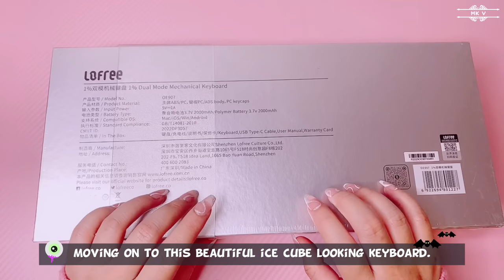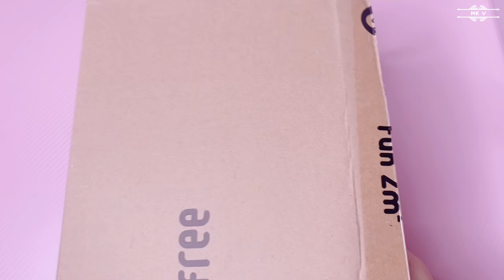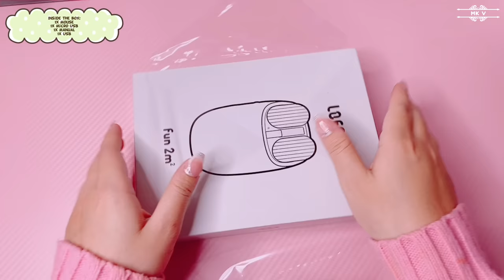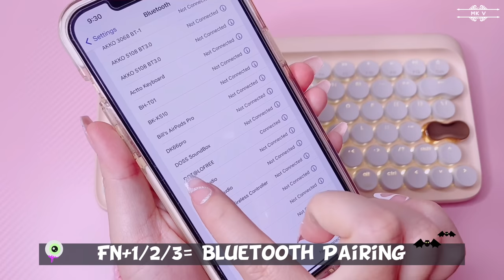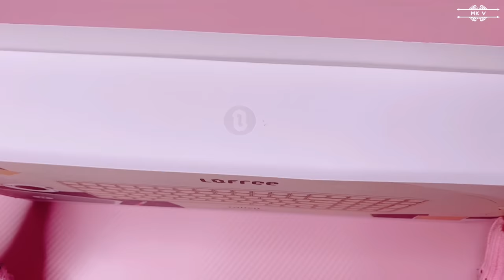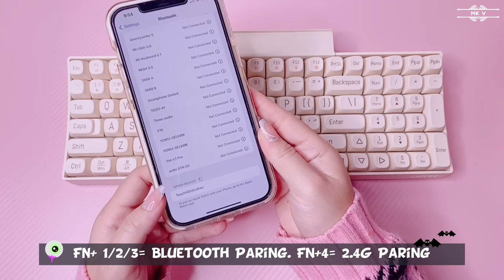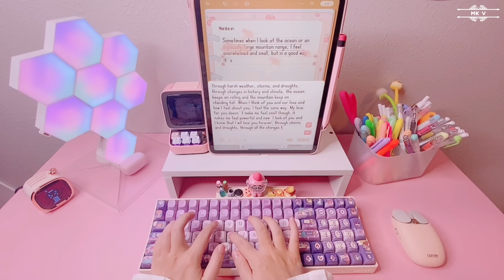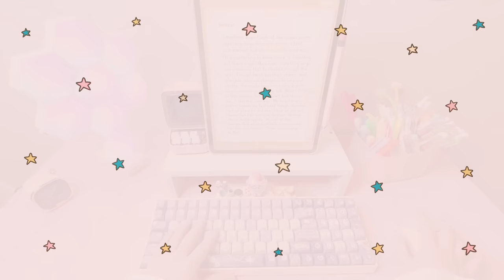Unboxing Lofree Retro Keyboards & Keycaps| 1% Transparent, MilkTea, Tofu, Wonderland + Typing Sounds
Hello everybody, it's been a few weeks since I posted new videos. How are you guys doing? I'm doing great and well. Right now, I'm 37 weeks pregnant and super clumsy. I do everything slow like a snail 🐌 😆, I hope you guys don't mind.

Anyway, today's unboxing is a collaboration with Lofree. Huge thanks to Lofree for reaching out to me to do this collaboration. I love the products because they're well packaged and have good qualities!🥰

Big, big thanks to you all for being here to support my YouTube channel too. I cannot do it without you guys. It means the world to me because many of you are so nice and super supportive. 💕

But please know that it will last 7 days after I publish the video.

Timestamp📍
0:00 Intro
0:51 Lonely Figurine Imagine
1:16 1% Transparent Keyboard
4:32 1% Keyboard Typing Test
5:14 Milk Tea Edition Set
6:00 Milk Tea Numpad
7:11 Milk Tea Mouse
8:11 Milk Tea Keyboard
10:19  Milk Tea Keyboard Sound Test
11:04 Tofu Keyboard
13:28 Tofu Keyboard Typing Test
14:07 Wonderland Keycap Set
15:28 Which One?
15:38 All Keyboards Typing Sounds
20:01 Outtro